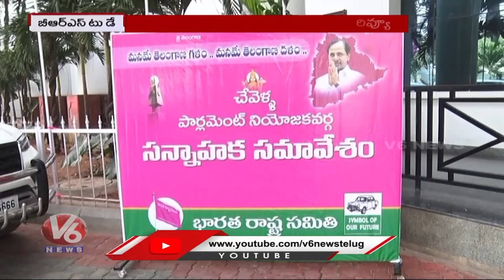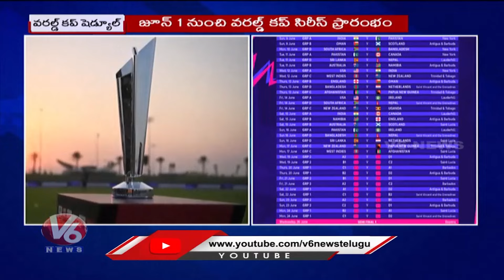CM Revanth Delhi Tour | Municipalities - No Confidence Motion | V6 News Of The Day